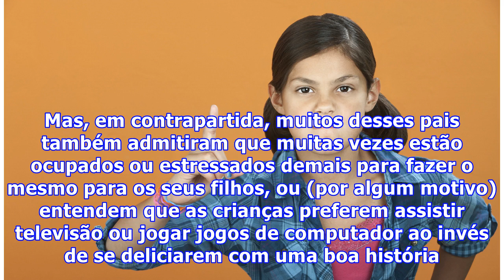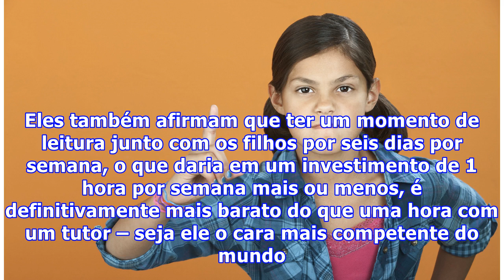Parar de contar histórias antes de dormir pode estragar seus filhos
Parar de contar histórias antes de dormir pode estragar seus filhosEra uma vez…Essa é talvez uma das frases mais marcantes na infância de crianças. Pelo menos para aquelas em que os pais se dão ao trabalho e prezam pelo momento precioso da leitura. O negócio é que muita gente achava que isso era só um carinho a mais – quando, na verdade, este é um hábito fundamental no processo de alfabetização dos pequenos, de acordo com uma nova pesquisa. A importância de contar histórias durante a infânciaCer...